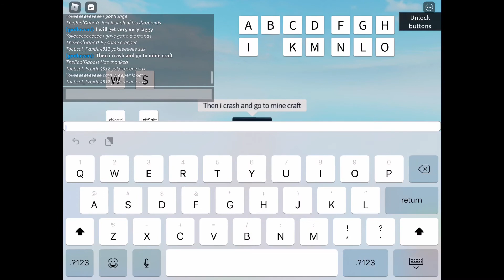Plan to go to roblox to Minecraft